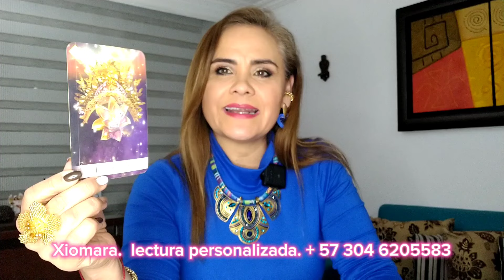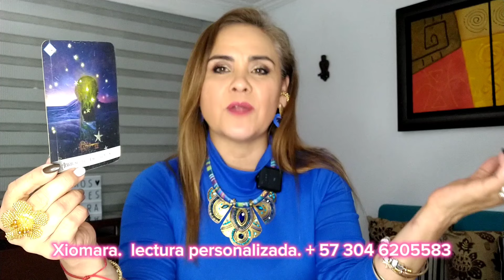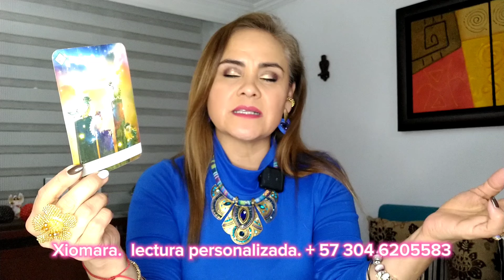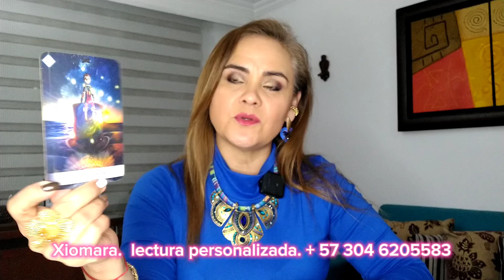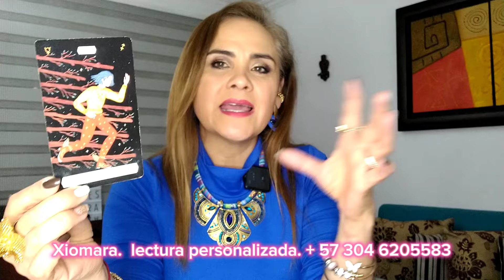LEO ♌ MAGNETISMO Y ABUNDANCIA 🤔😲👀🥰🥰🥰🥰🥰💪🏻🙏🏻